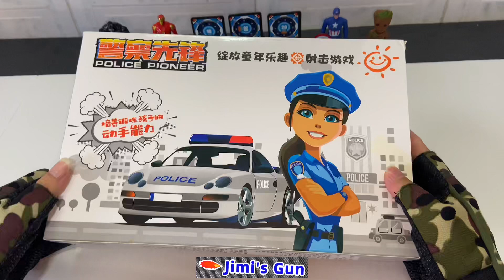Police toy gun set unboxing, Mobile phone, Anti-tank grenade, TOYS REVIEW-ASMR Videos